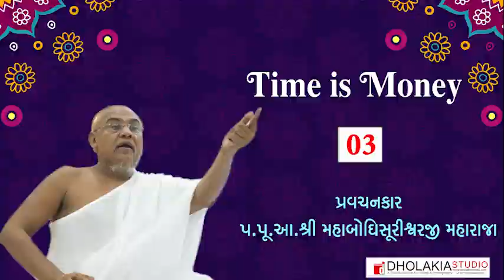003 -Time is Money